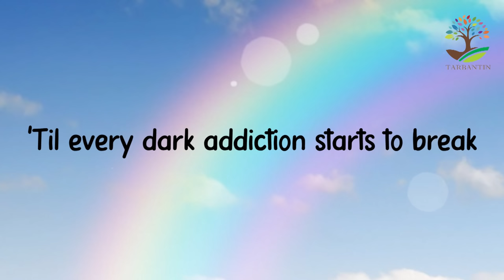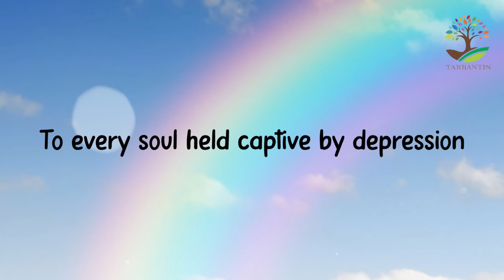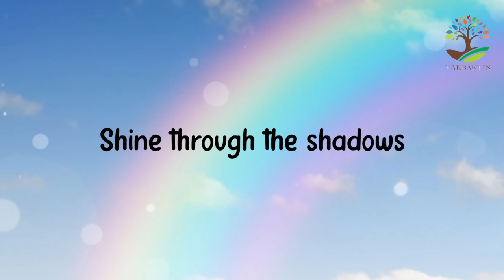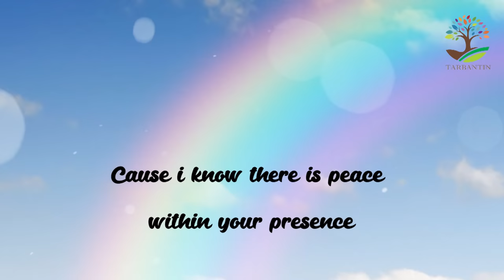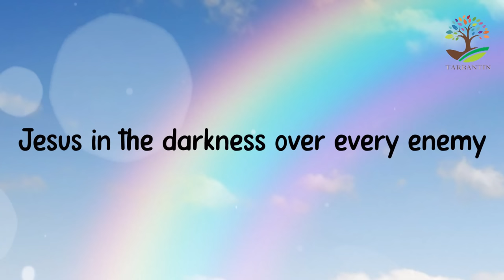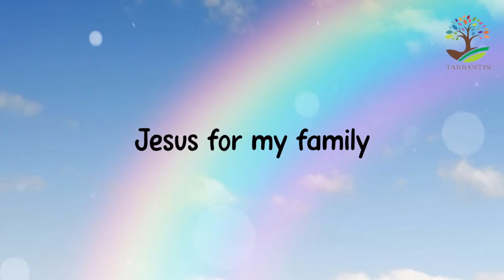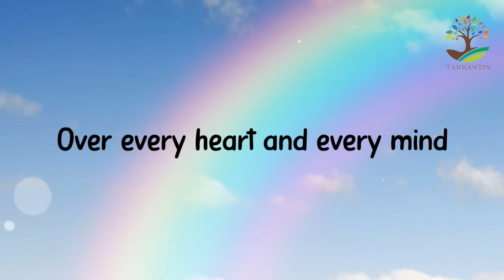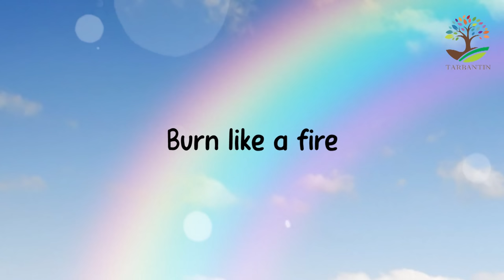I SPEAK JESUS (Lyrics 1hour) - Charity Gayle (feat. Steven Musso)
I just wanna speak the name of Jesus
'Cause I know there is peace within Your presence

'Til every dark addiction starts to break

'Cause Your name is power

Burn like the fire

Jesus in the streets
Jesus, oh

Your name is power (Your name is power)
Your name is healing (Your name is healing)
Your name is life (You are my life)
Break every stronghold (break every stronghold)